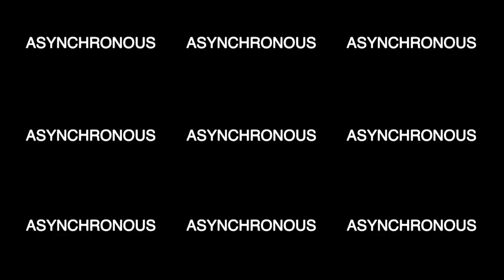UNSYNCHRONISED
A Video Wall Summary of important elements of my first 5 years as a video producer